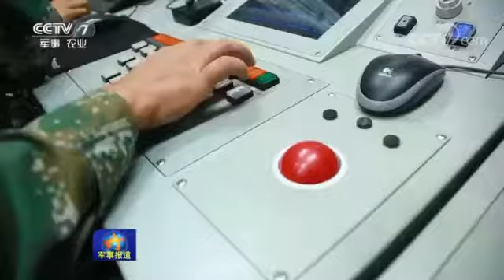进军西部！东部第73集团军某防空旅千里机动到西北戈壁大漠